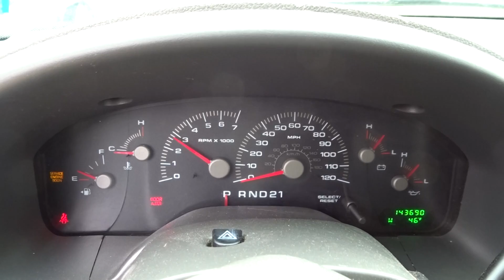2004 Ford Expedition - Used Engine For Sale - Part # N10553 - Junkyard Engines For Sale Online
Featured Engine
-2004 Ford Expedition
-143k Miles
-NEATR Part Number N10553

We have over 100,000 used OEM auto parts and used engines like this one for a 2004 Ford Expedition listed online and searchable by year, make, and model using the auto part search tool, so be sure to take a

24 Hour Online Junkyard | Nationwide Delivery Available

-2004 Ford Expedition For Sale:  Call Sales at 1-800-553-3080

We also buy junk cars in the New England and Boston, MA areas.

So if you're looking to sell a running, or not running, a car with an engine like the one featured in this episode of Running Engines, then check out our cash for junk cars program

Nationwide Shipping and Local Delivery is Available to most USA locations!